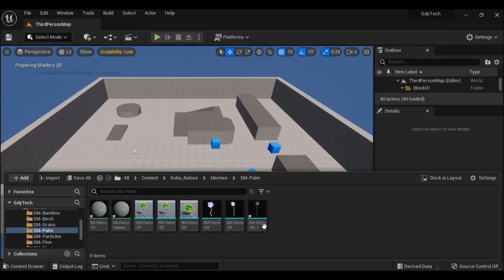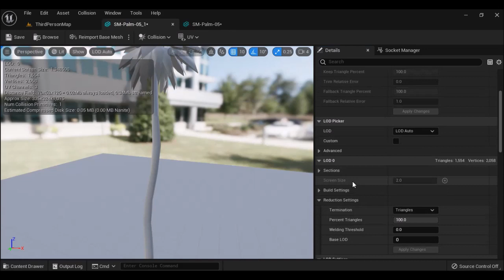How to reduce static mesh vertices in Unreal Engine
by GdyTech